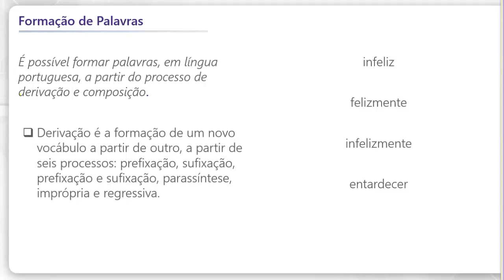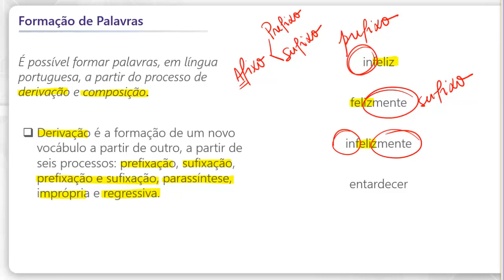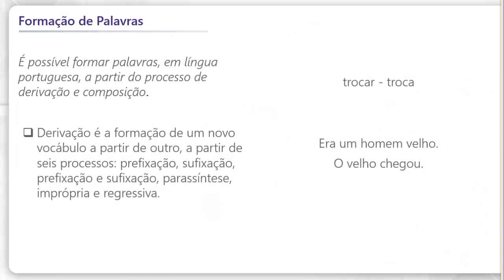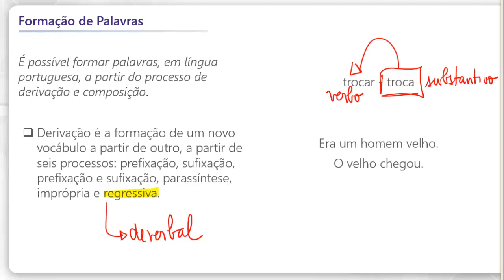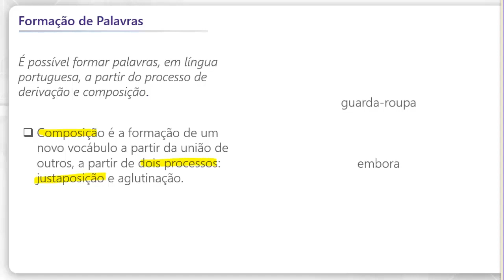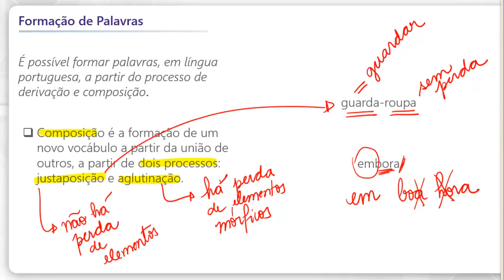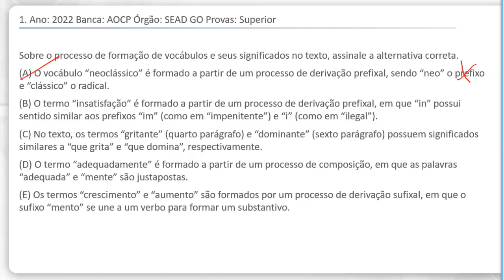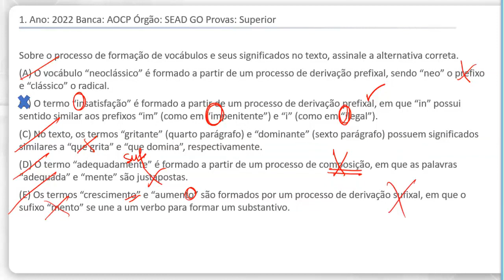Formação de Palavras: português para concurso público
A professora Daniela Tatarin fala sobre formação de palavras e ainda resolve uma questão sobre o assunto. Assim, você conhece um pouco mais sobre as provas de português para concurso público e fica mais perto de conquistar a aprovação.